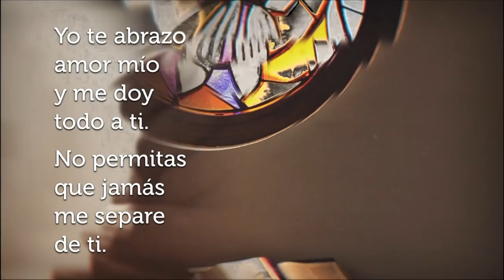La Santa Misa de Hoy Miercoles, 9 de febrero de 2022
Presidida por: Fr. Roberto Colón, O.F.M. Cap.
Coro: Junte para Yahvé

Monitor: Carmen Luisa Franco

Primera lectura: 1 er Libro de los Reyes 10, 1-10.
Lector: Ana Iris Batista

Salmo Responsorial: (36) La boca del justoexpone la sabiduría